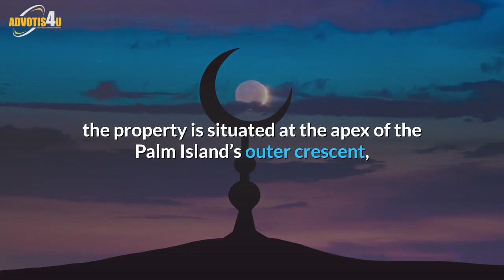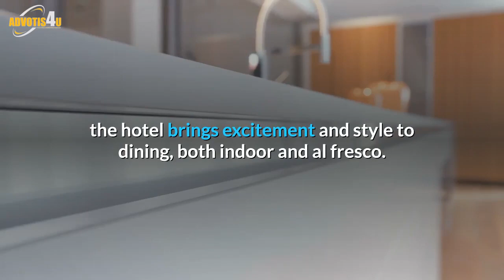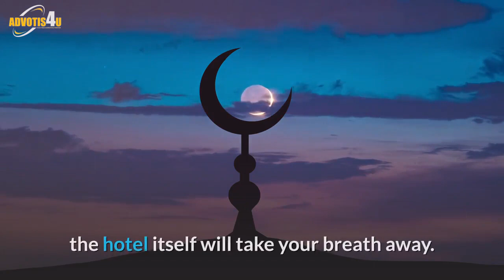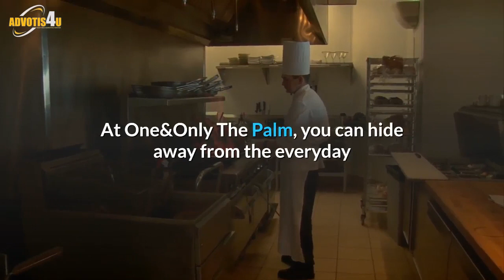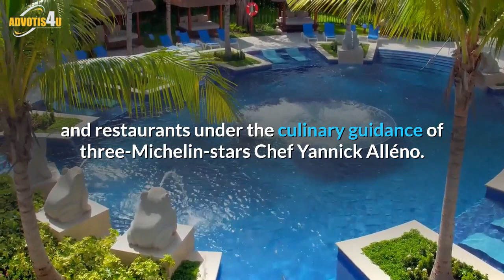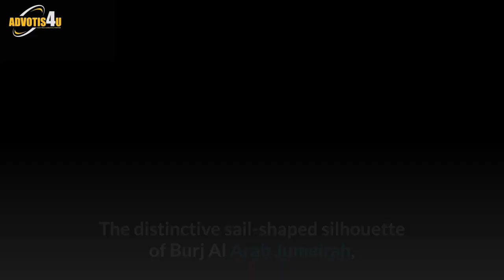Top 10 Best Hotels In Dubai | Luxury Hotels In Dubai | Advotis4u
Dubai Is A Majestic City Which Holds Everything That Can Be Called As Luxury. Dubai Is The City Of Architectural Marvel Fused With State Of The Art Luxuries And Expensive Lifestyles. From Tallest Skyscrapers Touching The Skies To The Most Luxurious Hotels In The World Everything Can Be Found In Dubai. It’s Very Easy To Go Aberrant By All The Astonishing Hotels And The Services They Have To Offer. But We Compared Them All To See Which The Best Are And Worthy To Fit in List Of Top 10 Hotels In Dubai To Serve You Best On Dubai Holidays.

Queries Solved :-

Cheap Hotels In Dubai
Cheapest Hotels In Dubai
Cheapest Hotels In Dubai With Breakfast
Most Beautiful Hotels In The World
Top 10 Hotels In The World Most Expensive
Top 10 Luxury Hotels In Dubai
Best 5 Star Hotels In The World
Top 5 Star Hotels In Dubai
Dubai Budget Hotels
Best Luxury Hotels In Dubai
Best Hotels Dubai 2021
Best Hotels Dubai
Atlantis Hotel Dubai Review
Luxury Bulgari Hotel Dubai
Armani Hotel Dubai
Armani Hotel Dubai Review
7 Star Hotel In Dubai
Hotels Near Burj Khalifa View